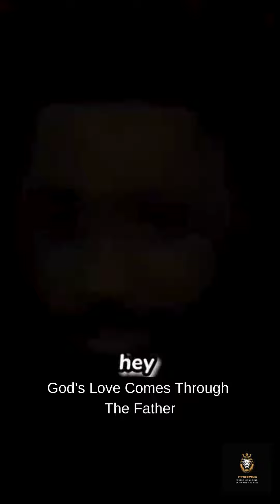Warning Signs: Spotting Red Flags in Your GF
In this video, we'll discuss warning signs to watch for in your girlfriend that may indicate relationship red flags. Pay attention to these signs to protect your heart and well-being.